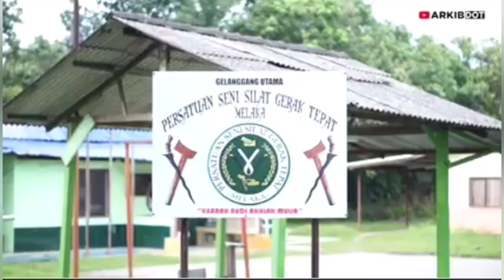PENCAK 🇮🇩 VS 🇲🇾 SENI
SILAT NUSANTARA STORY !